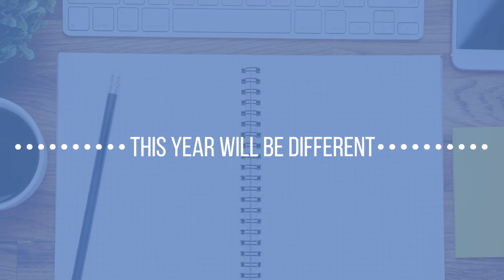How to Create a Stop-Do List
What will you STOP doing this year?
I challenge you to really push yourself past your immediate reaction, which tends to be “Nothing!”

If this is something you need help with, we focus on this area inside LeadWell Academy. Let's have a conversation. Book an exploration call with me 👇🏽

We make leading teams easier, efficient, and effective.

The LeadWell Academy is for leaders with audacious business and organization goals who are looking to level up their leadership skills, productivity and satisfaction at work and in life.